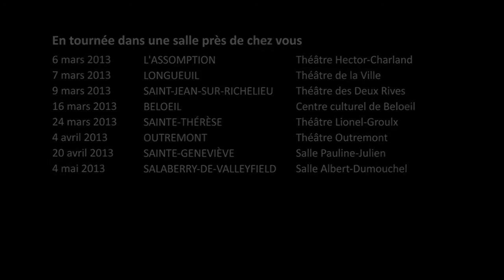Les Voyagements présentent APRÈS MOI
APRÈS MOI - Les éternels pigistes
Texte: Christian Bégin
Mise en scène: MArie Charlebois

En tournée dans le réseau des Voyagements:

L'Assomption, Théâtre Hector-Charland
6 mars 2013, 20 h

Longueuil, Théâtre de la Ville
7 mars 2013, 20 h

Saint-Jean-sur-Richelieu, Théâtre des Deux Rives
9 mars 2013, 20 h

Beloeil, Centre culturel de Beloeil
16 mars 2013, 20 h

Sainte-Thérèse, Théâtre Lionel-Groulx
24 mars 2013, 20 h

Outremont, Théâtre Outremont
4 avril 2013, 20 h

Sainte-Geneviève, Salle Pauline-Julien
20 avril 2013, 20 h

Salaberry-de-Valleyfield, Salle Albert-Dumouchel
4 mai 2013, 20 h